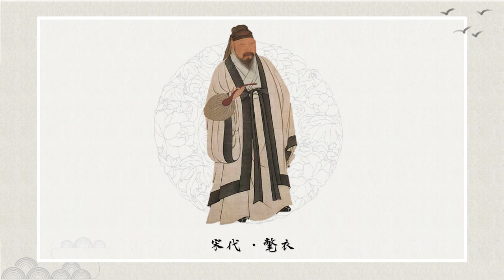Chinese Clothing: Its Past and Present | 1. Overview - Classic and Fashionable Chinese Clothing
Chu Yan is one of China’s top 10 fashion designers. She is also a professor from Beijing Institute of Fashion Technology in China. Moreover, she was the designer-in-chief of the costume for leaders of the Beijing APEC Summit. She will bring you the first lecture - “Chinese Clothing: Its Past and Present”.